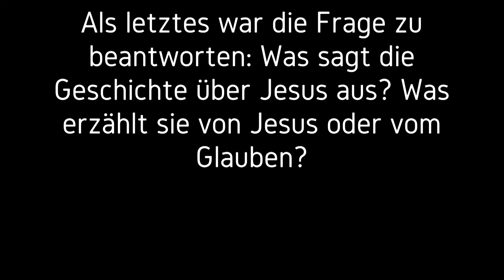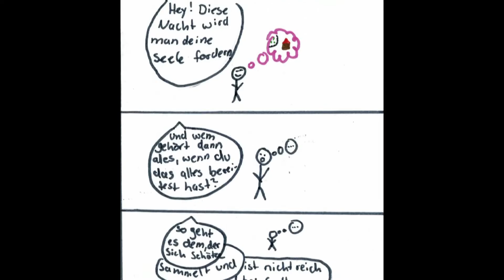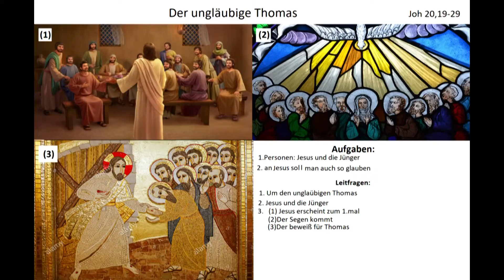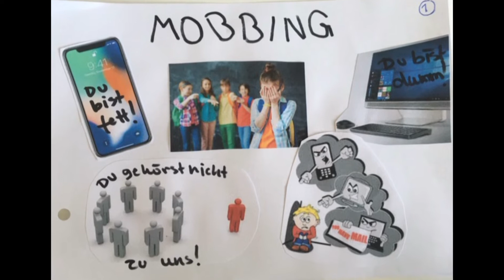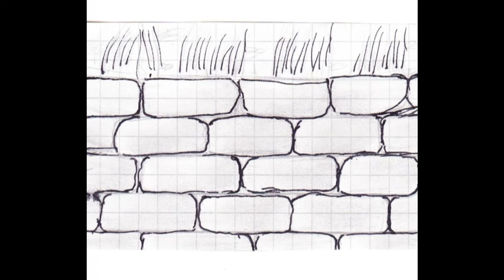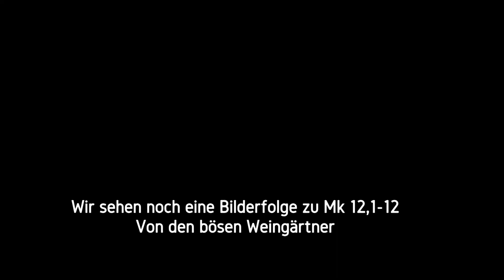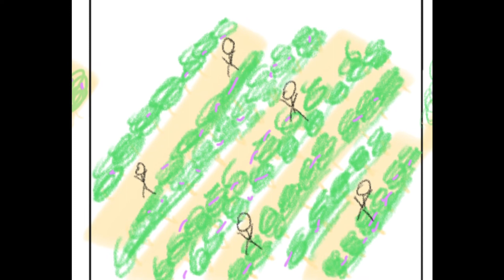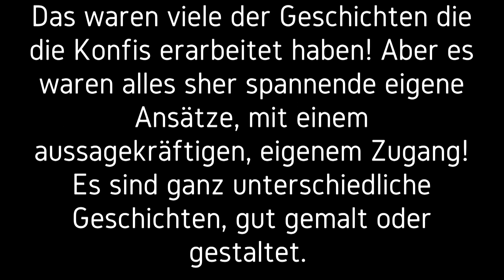Bilder und Collagen der Konfis zu biblischen Geschichten